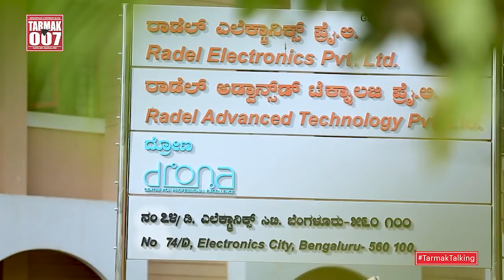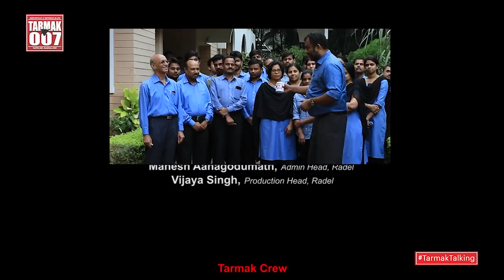Tarmak Talking with Raj Narayan (Radel): When music gets an airlift!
Hello folks!

Here's the latest edition of TarmakTalking. This time we are getting you the inspiring story of Raj Narayan and his team at Radel. In many ways, this is unique as you would see a mix of aerospace-defence technologies getting merged with music and more.

The production team consists of award-winning video editors, a young research group and a professional camera crew among others.

Sit back and enjoy TarmakTalking!

Jai Hind!

Anantha Krishnan M